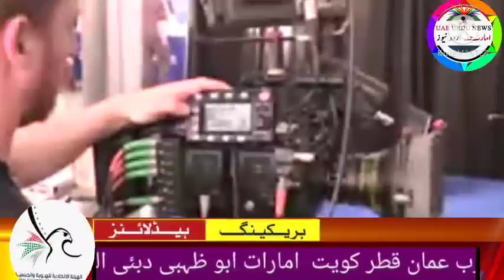uae urdu news | dubai live news | abu dhabi news, sharjah news, ajman, fujirah, buraimi news today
Uae rules,
Uae rules
Uae malls,
Uae beaches,
Dubai mall
Dubai king,
Al maktoum
Al nahyan,
Gulf news,
Akhabar daily,
Saudi urdu news,
Saudi gazett,
Saudi akhabar,
Hajj,
Haj,
Umrah,
Latest news,
Oman news,
Breaking news
Israel uae peace ties,
Al jazeera
English news,
Kuwait airlines,
Qatar Urdu news today
Qatar airways,
Rak,
Mbs,
Uae durham,
Uae dirham,,